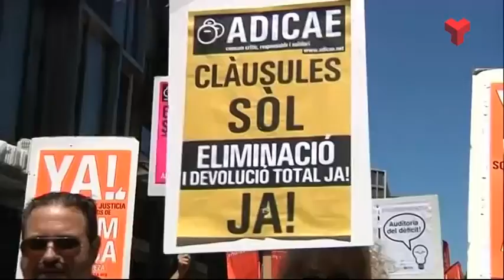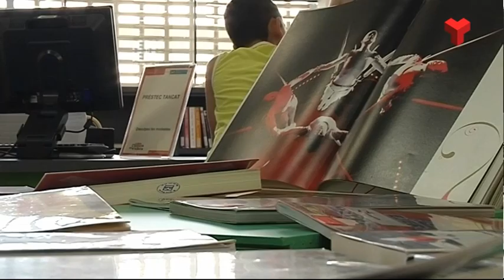Debat Obert dijous 02-06-2016 de Canal Terrassa